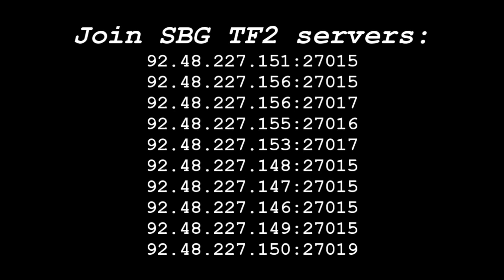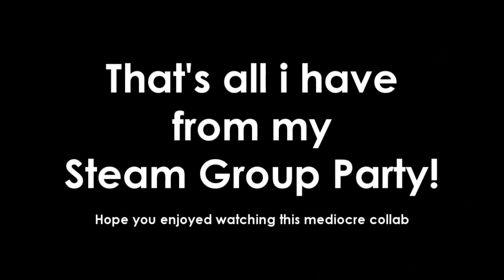MisterMilds TF2 Meeting Montage #1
Some clips from the latest "TF2 meeting" me and my steam group had. A chance to play TF2 with me and my fans only. I promised to show some clips from it so here it is.

It's a bit serious gameplay and some non serious stuff mixed with some music and random texts.

Hope you enjoy this montage!

Music (in order):
Pendulum - Prelude
Pendulum - Slam
Freeplay Music - Tumbling
Pendulum - Blood Sugar
Freeplay Music - Tumbling (Again)
Infected Mushroom - IM The Supervisor
Blues Saraceno - Blood Shot
Team Fortress 2 - Drunken Pipe Bomb
Survivor - Eye Of The Tiger
The Clash - Rock the Casbah

Steam group is now a closed group. It has too many members for me to handle in meetings, we're crashing servers. No invites.

Also check out the guys who let me use their server, the Second Battlegroup Clan: